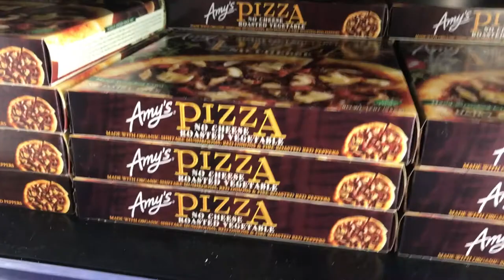you should video tape everything you eat for 7 days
I asked you what thing I should do for 7 days while I was home alone. You said you wanted to see everything I ate. Here's most of it plus some learnings. Watch!

if you appreciate this video, *please* pass it to someone else who would

Shalva and Lenny Gale
Life is NOYOKE

Notes: This is partly a what I ate in a day, part 7 days of vegan food, part life hacks, part vlog, part reflections of living alone and part meditation on food. Also note, that while I don't ever try to lose weight anymore, this would be a really good method.